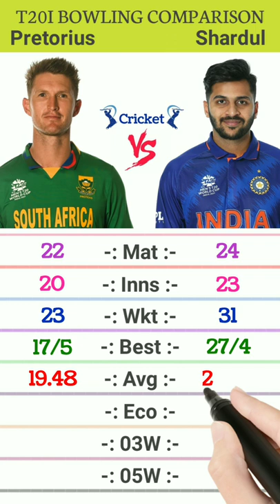Dwaine Pretorius Vs Shardul Thakur T20i Bowling Comparison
Dwaine Pretorius Vs Shardul Thakur T20i Bowling Comparison| Dwaine Pretorius bowling |Shardul Thakur bowling |

dwaine pretorius batting
dwaine pretorius
dwaine pretorius bowling
pretorius batting
pretorius bowling
pretorius
dwine pretorius
dwaine pretorius best batting
dwaine pretorius best bowling
d pretorius bowling
dwaine pretorius bowling action
dwayne pretorius
pretorius bowling action
pretorius cricketer